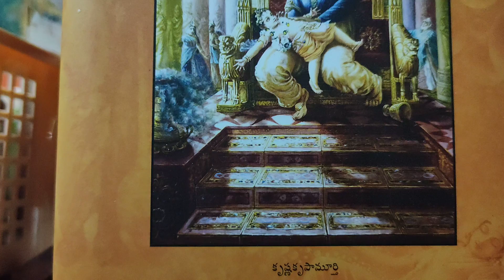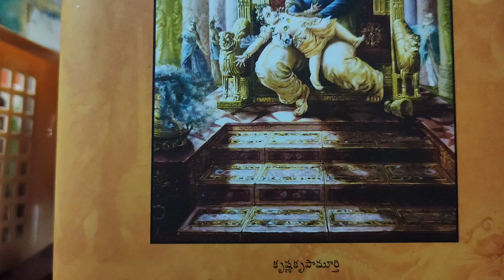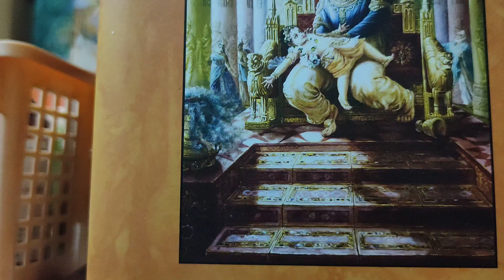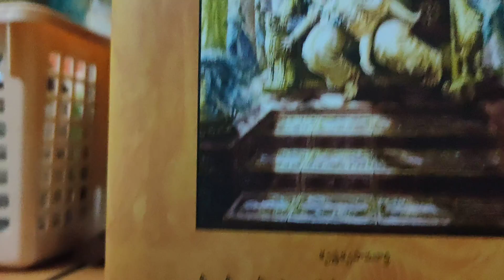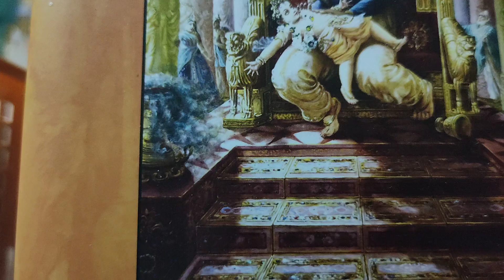చర్చ్ లో జాన్ బాబు..బయట రాంబాబు .50.50 బ్రతుకులు